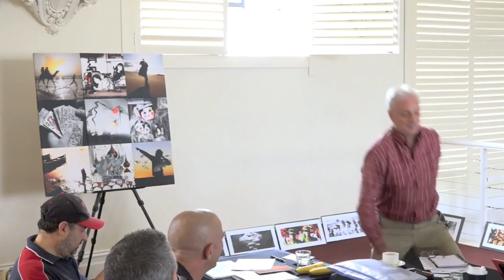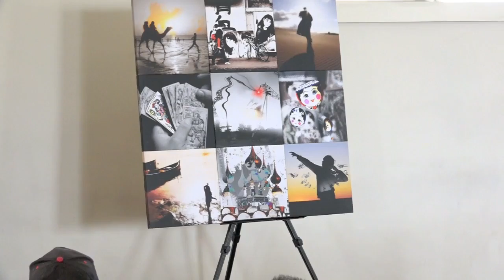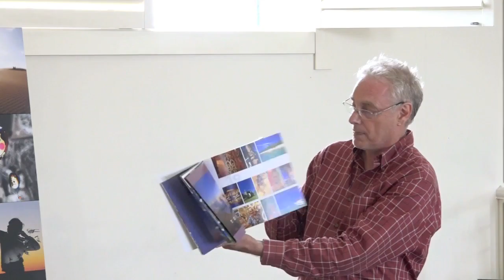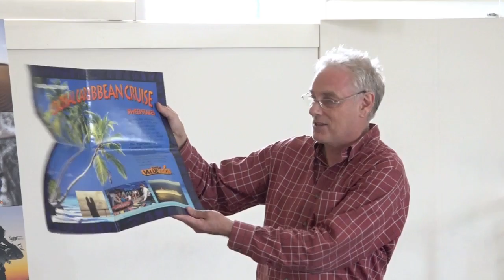Dallas Heaton BNI Presentation 24April2016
BNI Network Connections, 10 minute keynote presentation given by Dallas Heaton of Bluyonda Images on 24 Apritl 2016